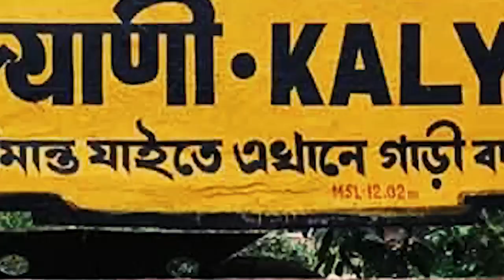সোদপুরে রাজেন্দ্র পল্লী এলাকায় ইডিটিমের হানা